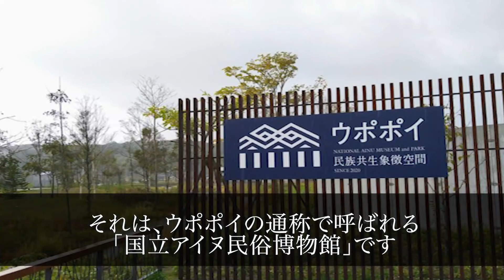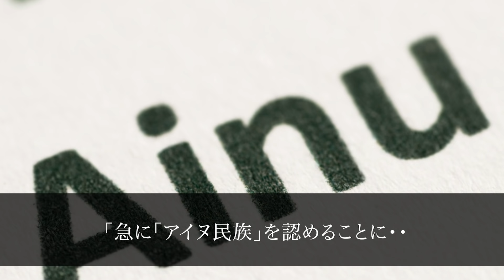税金200億円を投じる北海道ウポポイの闇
「反日メディアの正体」
送料のみ500円（税抜き）で購入いただけます。

産経新聞「正論」元編集長　上島嘉郎の公式チャンネルでは、
TVやラジオ、雑誌ではカットされる
真実の情報を配信しています。

われわれが知っている戦後日本は、
GHQによって思想改造された敗者であり、
今もそれは続いています。

そしてマスコミとは、
「敗者の戦後」を維持するための装置であり、
番犬として機能していることが理解できるはずです。